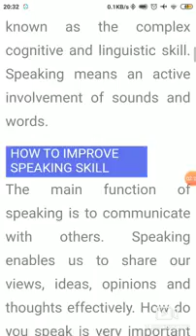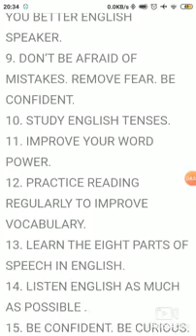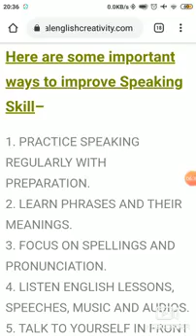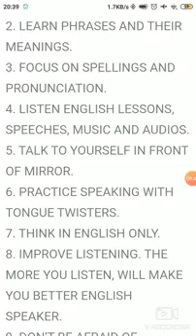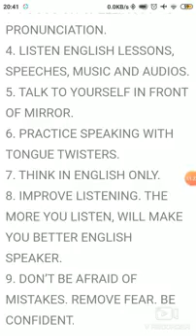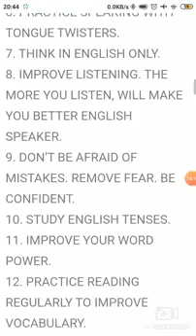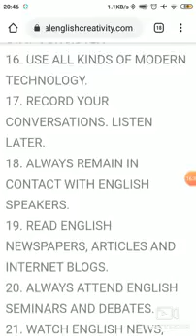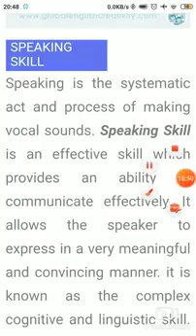(XII Eng 25 Shamama Ma'am)How to improve Eng speaking skills